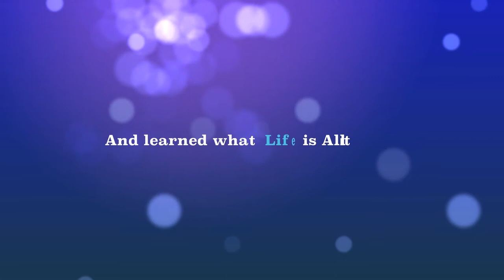The Marriage II Trailer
levent linda, pandir, trailer. wedding